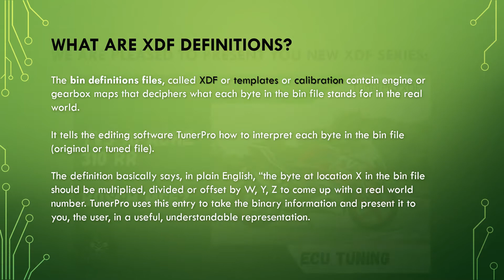TVS Apache RR 310 ecu Bosch MSE2 chiptuning maps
New TunerPro bin definition files (xdf) series for TVS Apache RR 310 with ecu Bosch MSE2.

You can tune all engine parameters like: lambda/fuel maps, fuel enrichment, optimal and base spark advance maps, air mass flow through throttle valve, maximum filling, fans control, rpm limiters, speed limiter, etc.